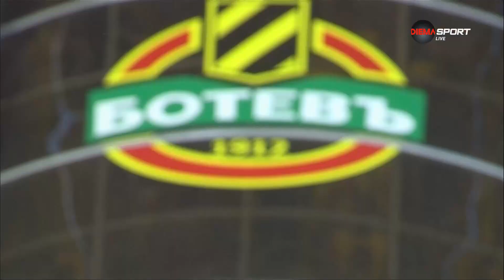Емануел Уме vs. Антони Иванов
Паралелите между Емануел Уме и Антони Иванов са много. В интересен материал за предаването "Преди кръга" по DIEMA SPORT може да видите какви са те и какво мислят футболистите на Ботев Пловдив и Локомотив София за предстоящия мач между двата тима.

"Ще видя дали съм готов да започна сред стартовите 11. Надявам се това да е така. Ще продължим да се трудим. Щастлив съм, че вкарах първите си голове за този сезон", сподели Уме.

"Ще вляза на 100% подготвен само с мачове, това ми трябва. Мисля, че за 2-3 мача ще вляза в старата си форма. Не бързаме, по-добре да съм здрав. С повечко мачове ще си вляза във формата", каза пък Иванов.

И двамата са в подобна обстановка - играят в тим, който започна неубедително и смени треньора си. Положителните резултати вече са факт.

"Душан Керкез е много добър треньор, дава ни много кораж. Особено на младите футболисти, мотивира ни да даваме максимума". сподели Уме за Керкез.

"С него е хубаво, познавам много сърби, те са топли хора. Той е един от тях, приятно е да се работи. Тренировките са приятни, въпреки че условията не са толкова добри", сподели футболистът на Локо София за Данило Дончич.

След това и двамата говориха за предстоящия мач между Ботев Пловдив и Локомотив София.

"Очакванията ми са да продължим работата по същия успешен начин. Трябва да натискаме, срещу Локо София ще спечелим, ако работим по правилния начин", сподели играчът на пловдивчани.

"Мен не ме бърка публиката, защото в Румъния средната посещаемост е 10-15 хиляди човека, аз изобщо не обръщам вниманието на публиката, аз гледам да си върша работата. Надявам се да е приятно за футбол", завърши пък Антони Иванов.

Срещата между двата тима е в четвъртък, 26-и октомври, от 12:30 часа.